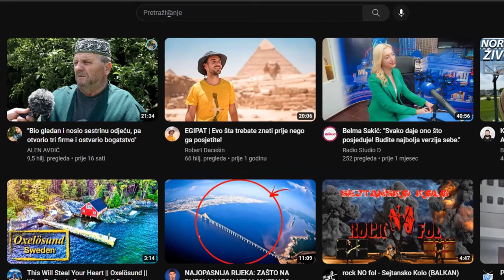Spasili ga nakon 12 sati provedenih u ledenoj vodi